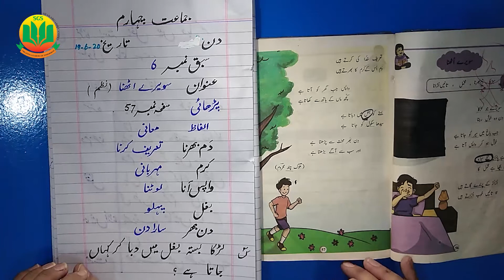Class 4 Urdu, Lecture 2 Sware Uthna